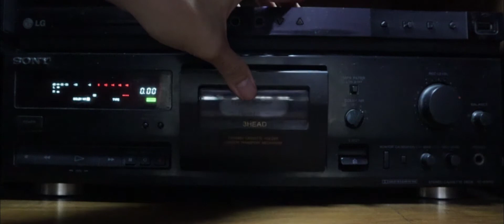Main di Prambanan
Nemu footage-footage lama di laptop, lumayan buat dijadiin konten. Yaudah dibikin deh. Enjoy!